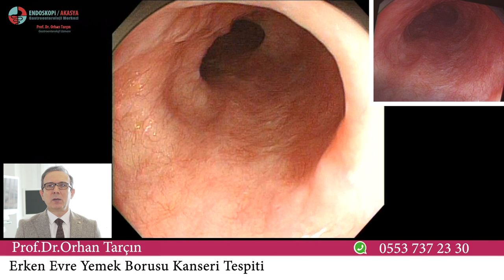İleri Düzey Endoskopi ile Erken Evre Yemek Borusu Kanseri Tespiti ve Ameliyatsız Olarak Çıkartılması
İleri düzey endoskopi demek en azından x100 büyütme ve Kromo-endoskopi(BLİ:Blue Light-Laser Imaging, LCI:Linked color İmaging, FICE,I-SCAN v.s) yapabilen cihazlarla işlem yapılması demektir.Bu videoda normal yöntemlerle görülmeyen kanserli bölgeyi ileri düzey endoskopi ile  tespit edip ameliyatsız olarak endoskopik submukozal rezeksiyon yöntemiyle çıkartılmasını izleyeceksiniz.